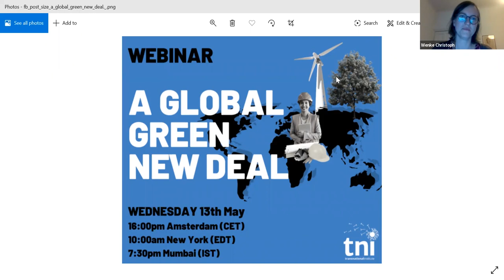Green New Deal(s) the World Needs Now: Webinar with Mike Davis, Maude Barlow and Martin Schirdewan